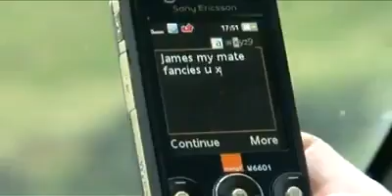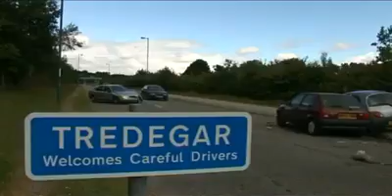Píšete SMS za volantem?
Co se může stát když se plně nevěnujete řízení? A že hodně lidí sleduje za jízdy mobil... Následky jsou vždy tragické